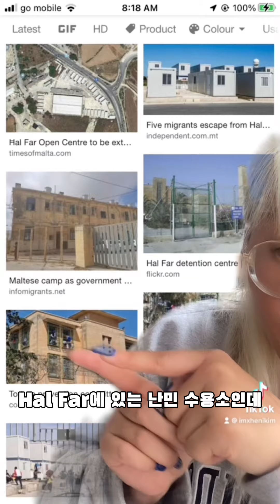많은 일이 있었습니다. 이대로 추방엔딩…?